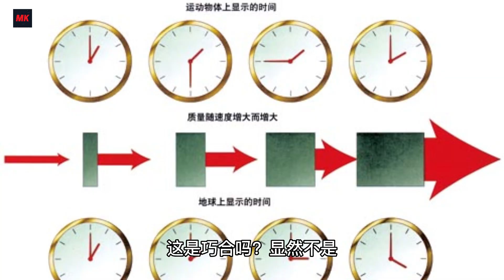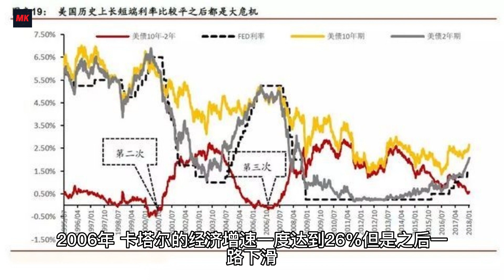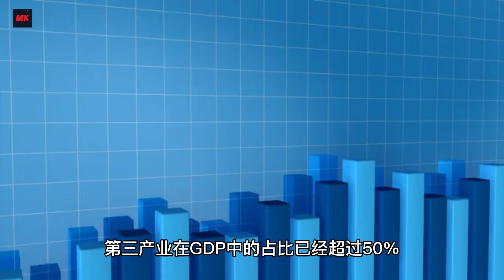梅西夺冠，卡塔尔血赚。阿根廷夺冠，最大赢家却是卡塔尔。卡塔尔希望通过国家资本收购，控制20%的国际体育市场。世界杯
世界杯落幕。

阿根廷举起大力神杯，梅西创造了新的传奇，成了球迷心中马拉多纳之后新的球王。

尽管世界杯冠军只有一个，但不管是谁夺冠，卡塔尔都成了最大的赢家。

这个石油土豪，11年前做对了什么？